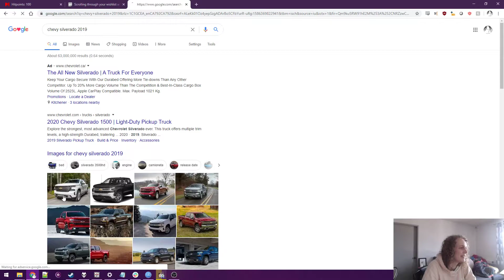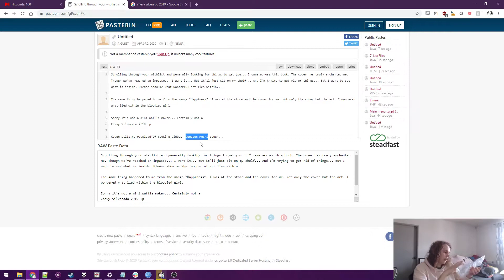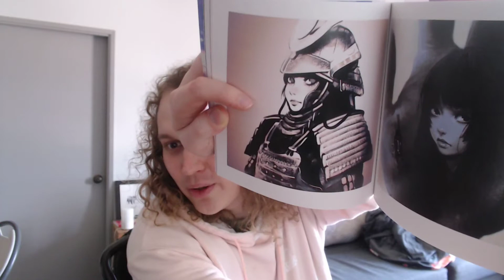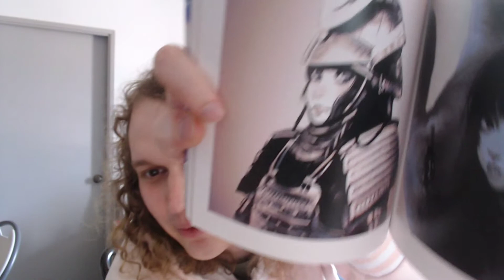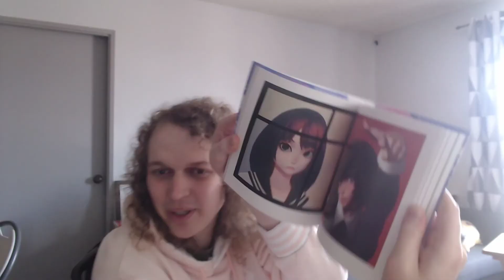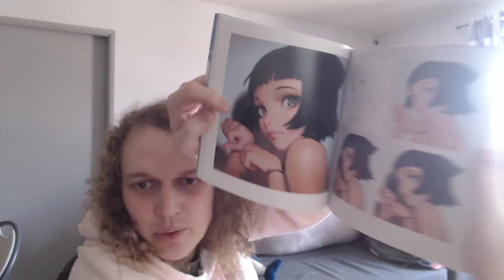waow it is my birthday again 🎉🎊🥳